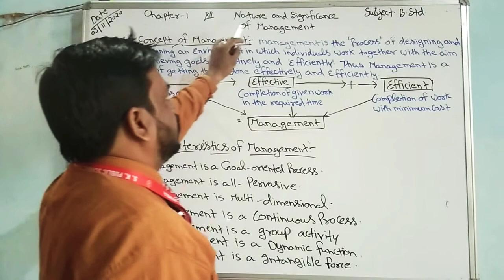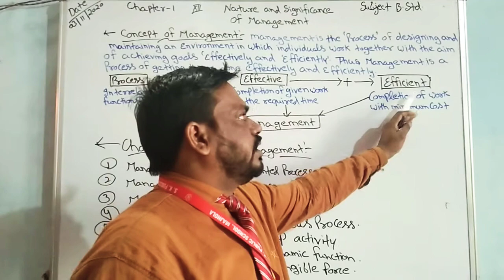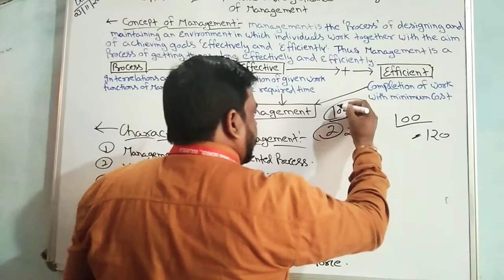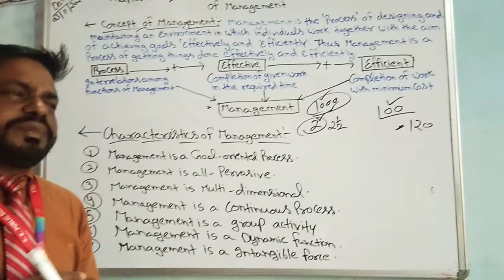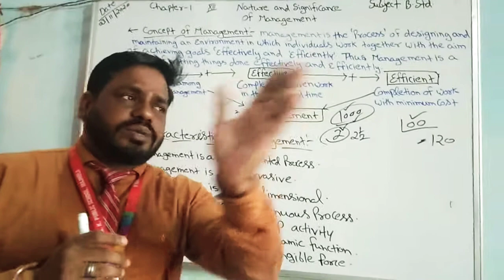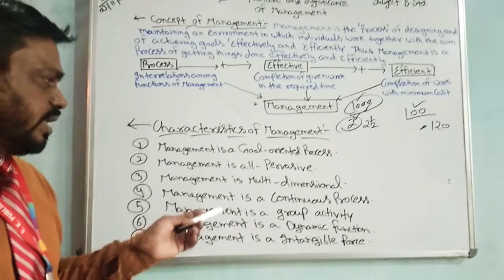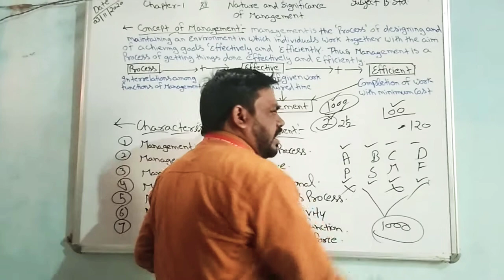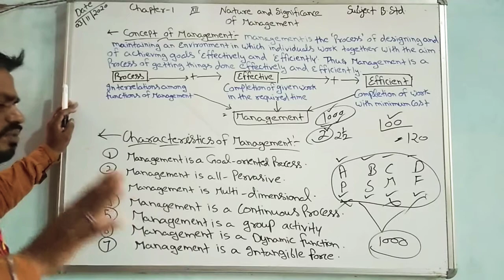Class12,Chapter1,Concept of Management,B.std